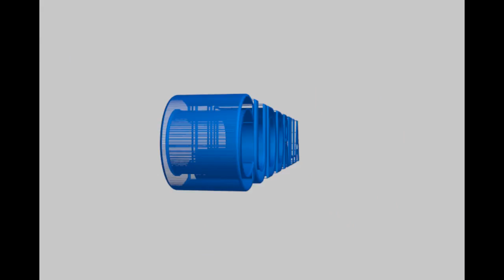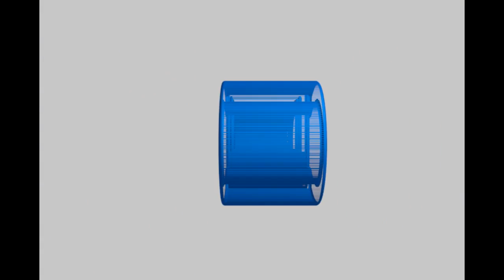Drilling for Dreams - a short film about fracking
A corporate video from hydraulic fracturing firm Cuddrilla* in which employees speak candidly about their completely safe gas extraction techniques.

*not to be confused with the similarly named Cuadrilla who are in no way associated with this film.

Cuddrilla are fracking (hydraulic fracturing) for shale gas on the Fylde and in Balcombe, West Sussex, which will bring jobs, prosperity and a global apocalypse upon us all.